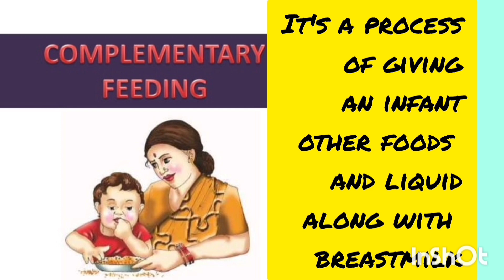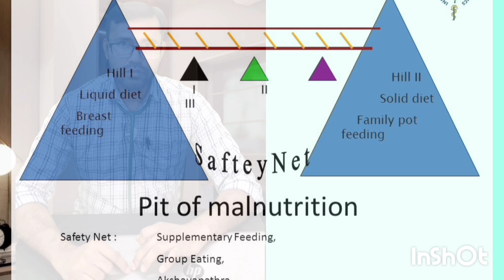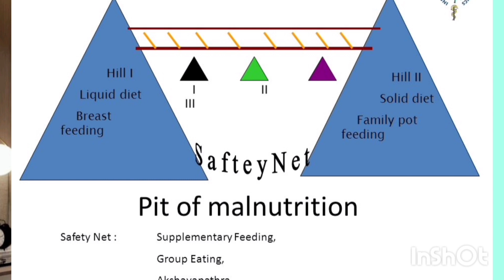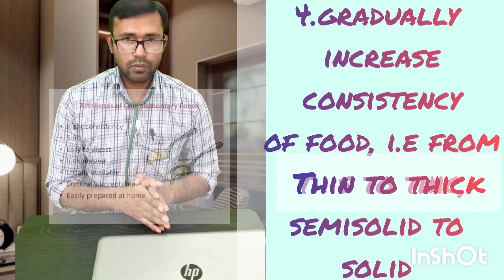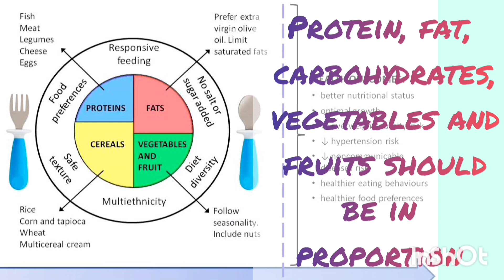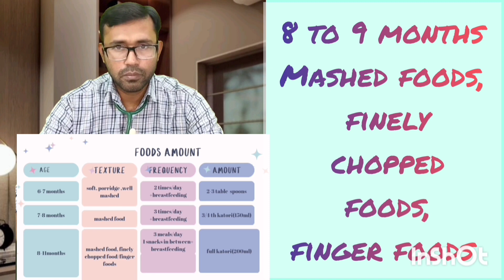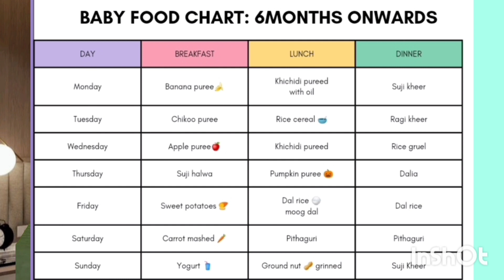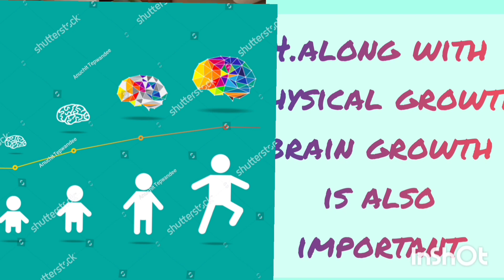what to feed your baby after 6 months?baby food chart for 6 to 9 months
complementary feeding, what to feed your baby after 6months, 6 to 9 months baby food, baby's first food, principles of complementary feeding, outcomes of complementary feeding, prevention of malnutrition, what are the foods given in complementary feeding, amount of foods in complementary feeding,staple food, health babyfood complementary babyfood chart